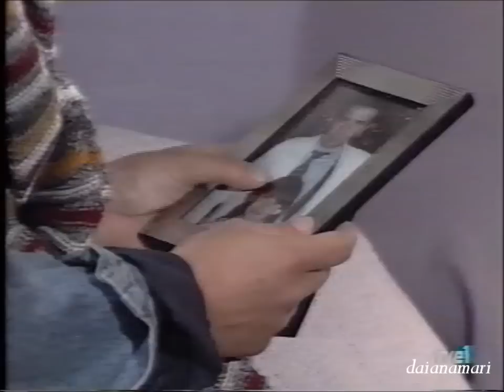Nano 115a- Gustavo Bermúdez y Araceli González